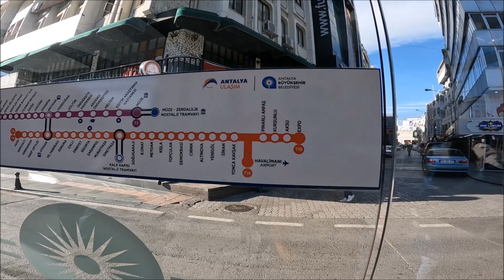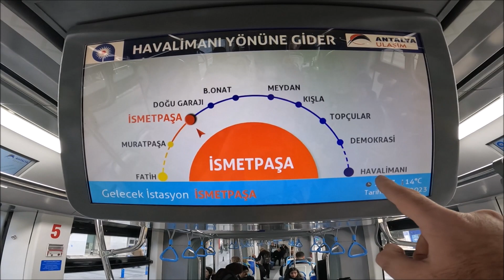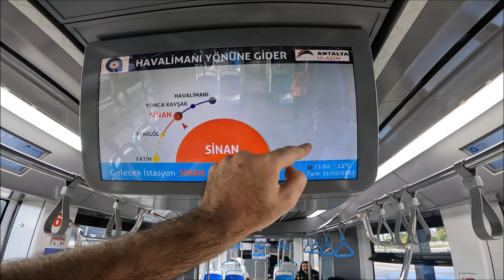Miren el impresionante sistema de transporte publico de las provincias en Turquía